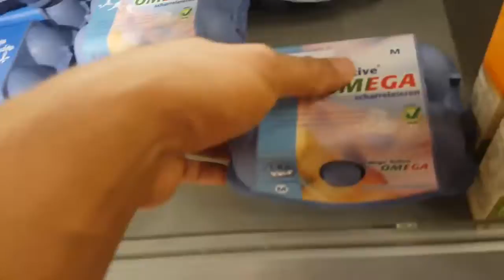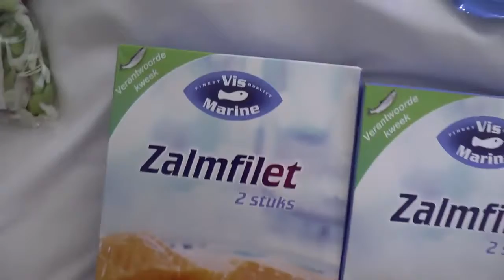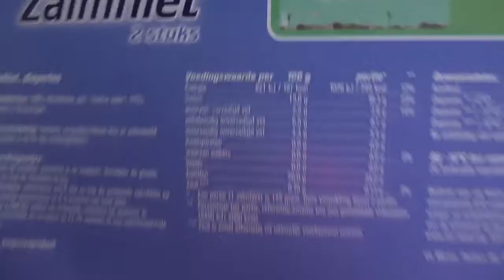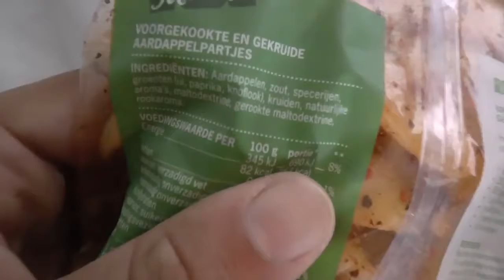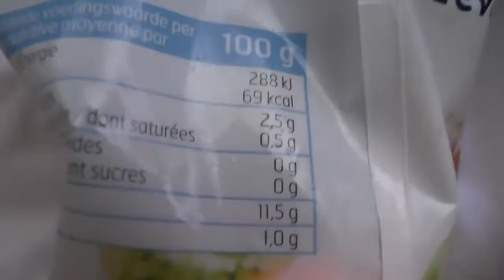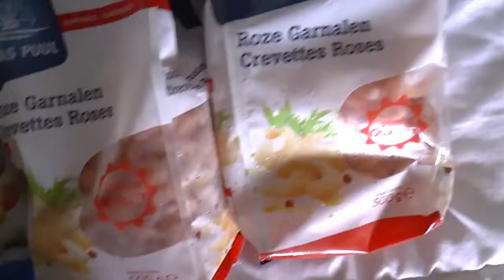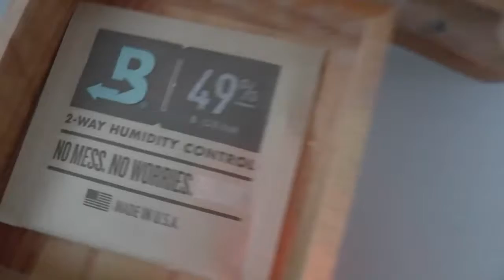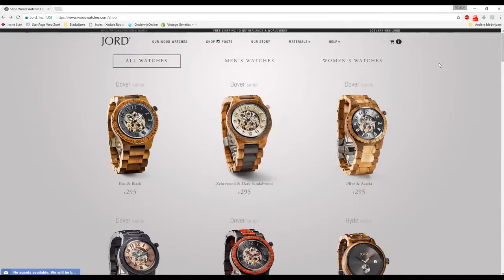Volumized LEG Workout Grocery Haul GiveAway!